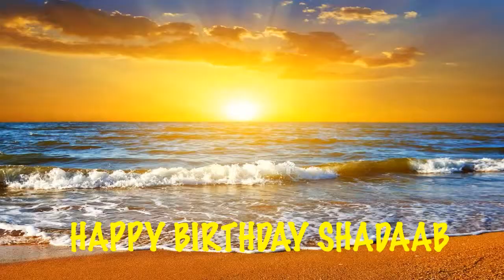Shadaab Birthday Beaches Playas